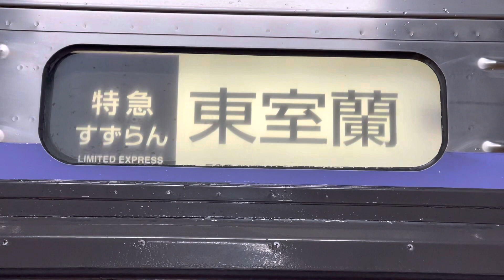785系幕廻し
特急コンサドーレなど、ちょっと珍しい幕も出ます。